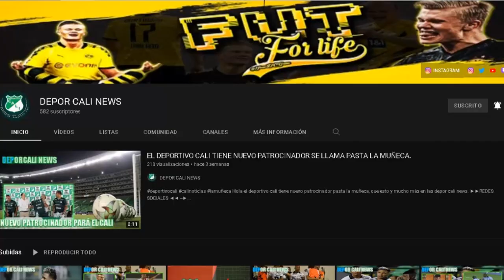ES OFICIAL MENOSSE RENUEVA HASTA DICIEMBRE DEL 2022, 3 CANTERANOS REGRESARA AL DEPORTIVO CALI.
HOLA EN ESTE VIDEO TE CUENTO:
¡Renovado! Hernán Menosse extendió su vínculo con Deportivo Cali hasta finales de 2022.
Deportivo Cali fichajes: ¡3 nombres que se unirán al plantel campeón!.